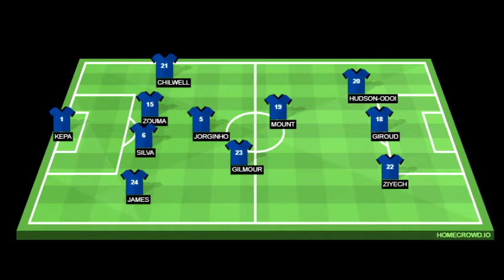Fulham VS Chelsea || Lampard On Thin ICE! || Must Win Game! || Hudson-Odoi Masterclass? || Preview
Welcome to Kemal AA a channel which covers all the latest Chelsea news and football content. I cover everything regarding Chelsea including reviews, talking points and transfer news

In this video, I speak about Lampard's situation and our preview for our game vs Fulham. Speak about Lampard's press conference and give my predicted lineup